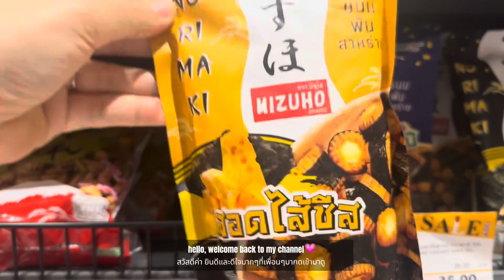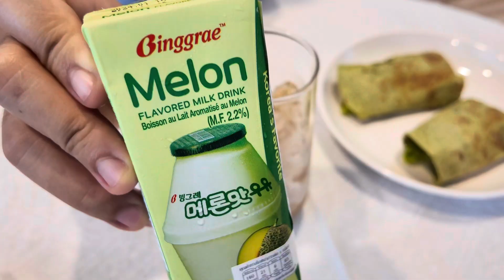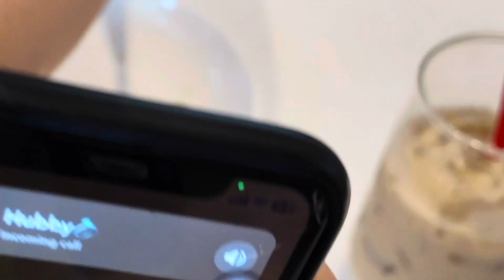sub | homemade boat noodles, butterfly pea omelette 🍜🌯 ก๋วยเตี๋ยวเรือ ไข่เจียวอัญชัน ไก่เทอริยากิ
homemade boat noodles, butterfly pea omelette, chicken teriyaki 🌯🍜✨ ทำก๋วยเตี๋ยวเรือ ไข่เจียวอัญชัน ไก่เทอริยากิ

*videos are out weekly!🎥💗

& i just want to let you guys know that i love you all thank you so so much for watching and if you like my videos that makes my heart happy!😊